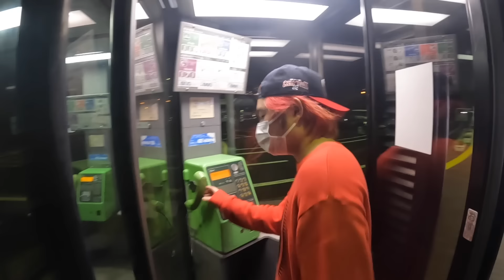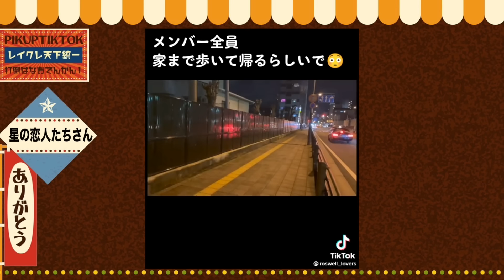【爆笑】完全ノープラン旅がおもしろすぎたwwwwwww